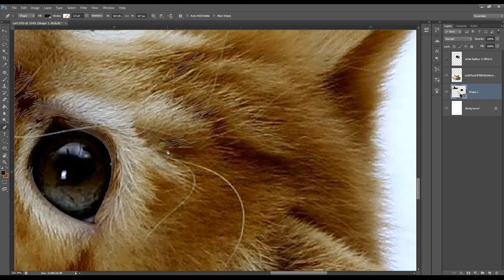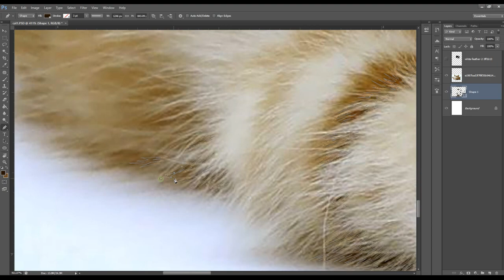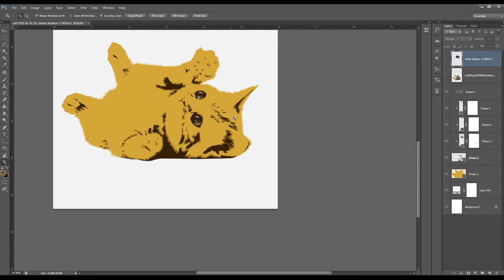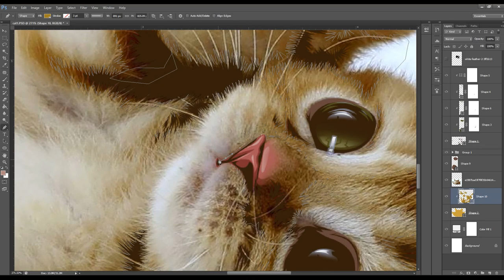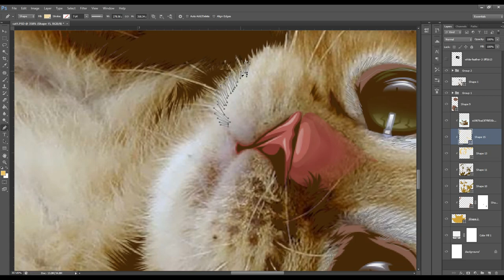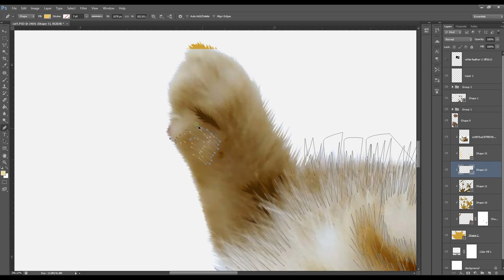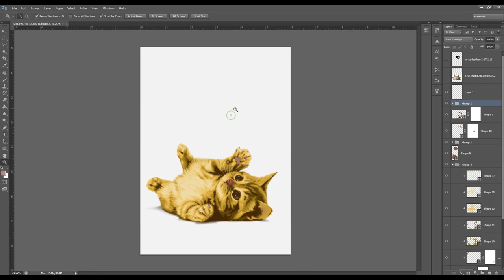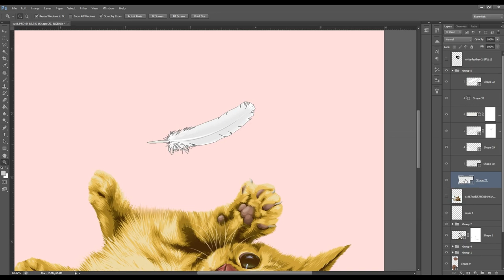Speed Art [Animal Vexel Portrait] Photoshop CS6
Merry Christmas and Happy New Year to you all...

This is my first try doing Animal Vexel Portrait
Photoshop CS6 Pen tool + Pentab